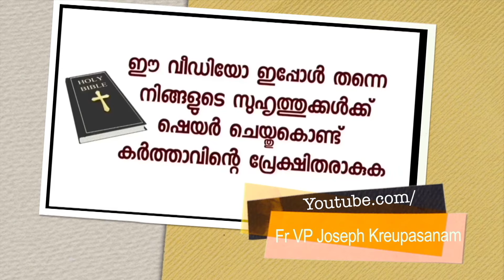വിദേശത്ത് പരി.അമ്മയുടെ പള്ളിയിൽനിന്ന് പ്രാർത്ഥിച്ചിറങ്ങിയപ്പോൾ പുറത്ത് ഞാനൊരു മഴവില്ല് കണ്ടു.